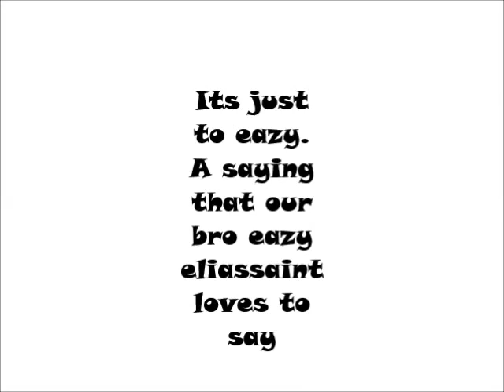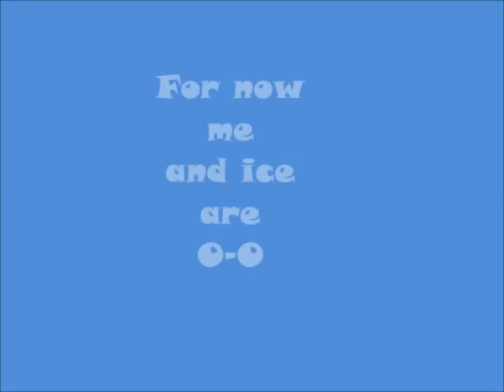Do u accept? Dirty ice challenge